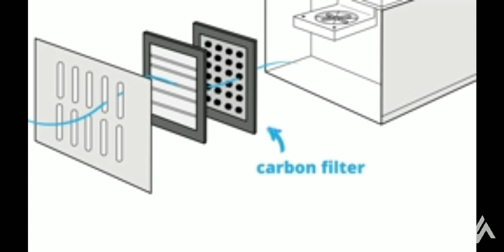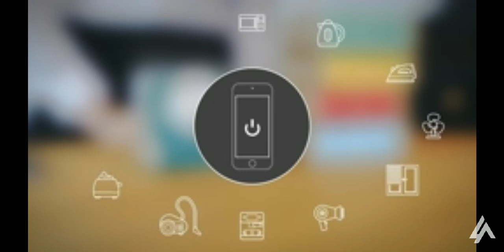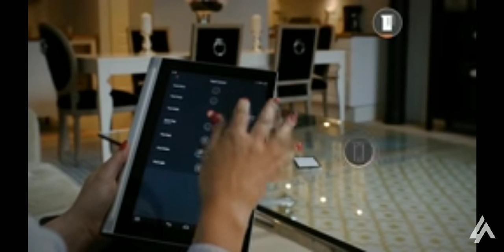Top 5 Future